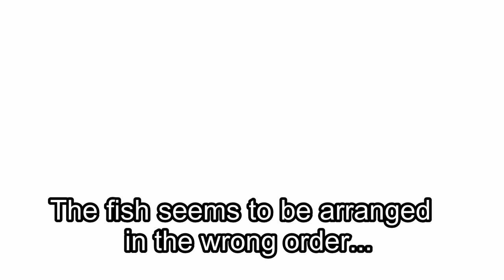Fishy Fish by Shoji / SEO MAGIC